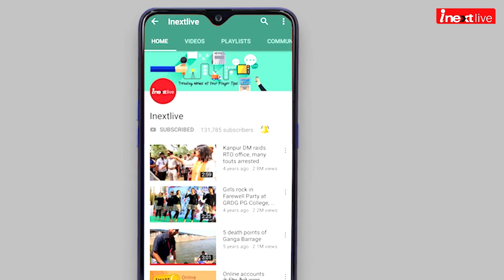Kanpur: Babysitter arrested for misbehavior with 3 year old child | CCTV Video goes viral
Kanpur: Babysitter arrested for misbehavior with 3 year old child | CCTV Video goes viral कानपुर में 3 साल के बच्चे को नौकरानी ने चप्पल और लातों से पीटा...
बच्चों को नौकरों के हवाले छोड़कर बाहर जाने वाले पेरेंट्स होशियार। शहर के रतन ऑर्बिट अपार्टमेंट में रहने वाले सौरभ सिंह ने सीसीटीवी में देखा, तो पता चला कि नौकरानी बर्बर तरीके से उनके 3 साल के बेटे को पीट रही थी। पुलिस में शिकायत करने में नौकरानी हिरासत में, बच्‍चे को पीटने का सीसीटीवी फुटेज हुआ वायरल। बता दें कि कल्याणपुर थाना क्षेत्र के रतन ऑर्बिट अपार्टमेंट में रहने वाले सौरभ सिंह रेलवे में अधिकारी हैं औऱ उनकी पत्नी सोनिया सिंह सहकारिता विभाग में अकाउंटेंट हैं। पति पत्‍नी दोनों के ही जॉब करने के कारण उन्‍होंने बच्‍चों को संभालने के लिए एक मेड रखी हुई थी।